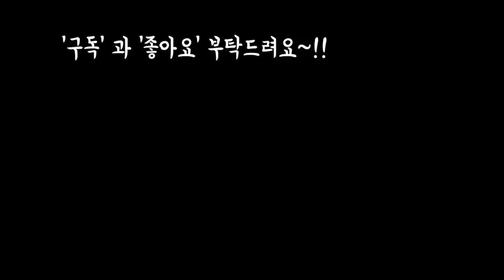호빗당인과 미인들 합동결혼식~!! SUCCULENTS